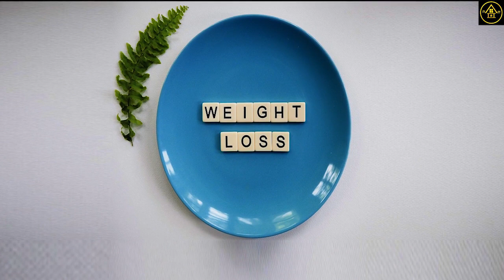နေ့စဉ်ဂျင်းရေနွေးသောက်ရင် ဘယ်လိုအံ့ဘွယ်အကျိုးတွေရနိုင်သလဲ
ဂျင်းရေနွေးသောက်ခြင်းရဲ့ အကျိုးကျေးဇူးများ
မူရင်းရေးသားသူအား လေးစားစွာ ခရက်ဒစ်ပေးပါတယ်။ ပြန်လည်မျှဝေခြင်းသာဖြစ်ပါတယ်။
Credit all images to the original owner.